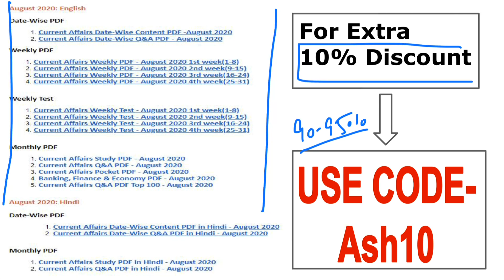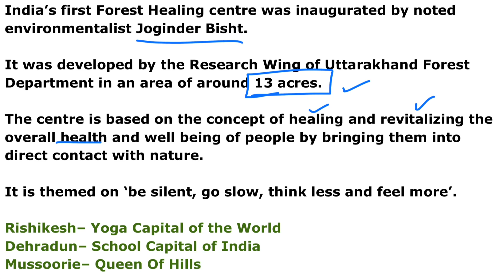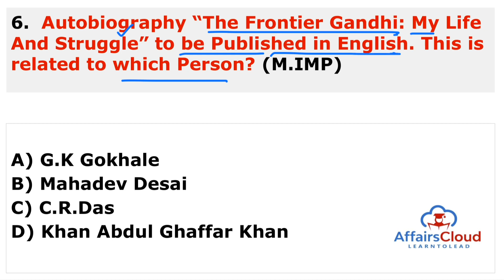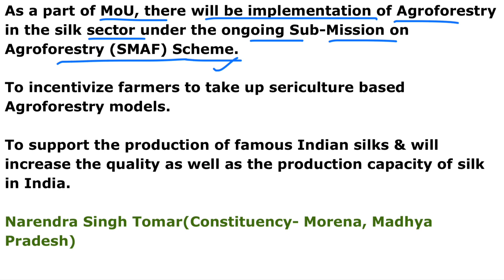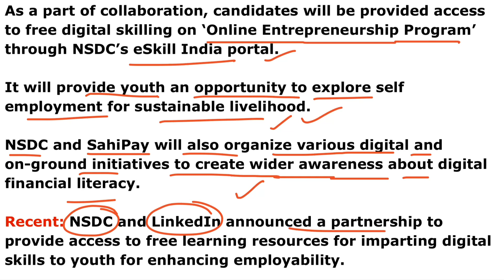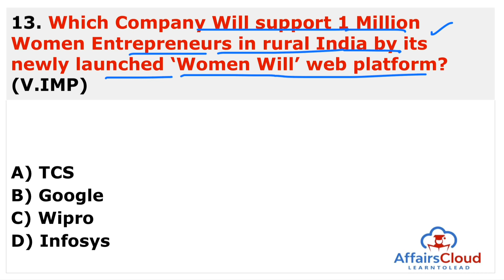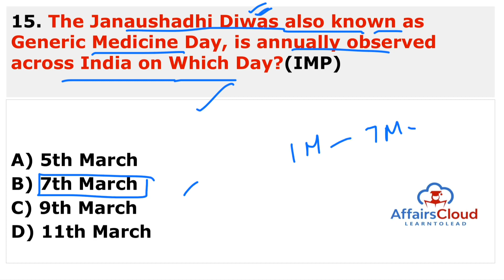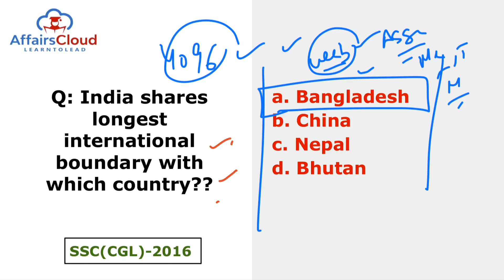Current Affairs 9 March 2021 Hindi | AffairsCloud Today for All Exams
**Read Current Affairs 9 March 2021 - Hindi**
In this video we will discuss the daily current affairs of March 9, 2021.
**AffairsCloud Excluded News 2020**
1.GA Questions Asked in IBPS Clerk Mains Exam 2020 – 90% Questions Covered by AC
2.GA Questions asked in SBI PO 2019 Main Exam
3.GA Questions asked in SBI Clerk Main Exam 2019
4.GA Questions asked in IBPS PO Main Exam 2019
5.GA Questions asked in RBI Grade B Prelims Exam 2019
6.GA Questions asked in IBPS RRB Clerk Mains Exam 2019
7.GA Questions asked in IBPS RRB PO Mains Exam 2019